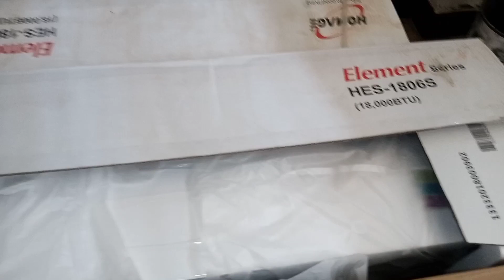How to do new AC install which with this new things come Bilalvlog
How to do new Ac install
buy a new Ac which with this new things comes
new ac ac fitting  easy method  step by step
with complete gaindance

ac dran pipe setting method
Ac wall inside method
Bilalvlog